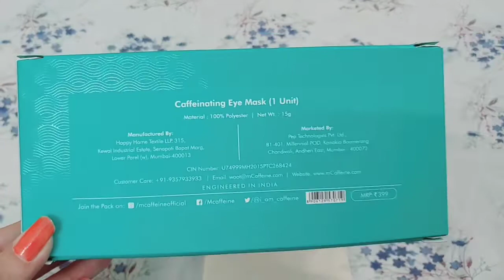"Mulberry Silk Eye Mask" only at ₹319 with "free gifts" from @myntra!🥳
See you soon in my next honest video!🧏🏻‍♀️
Bye bye!👋🏻